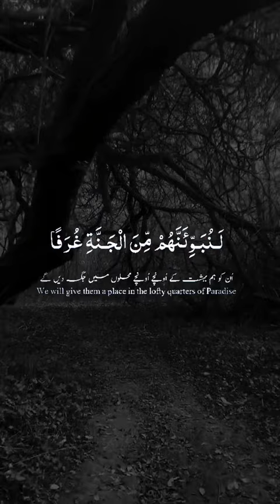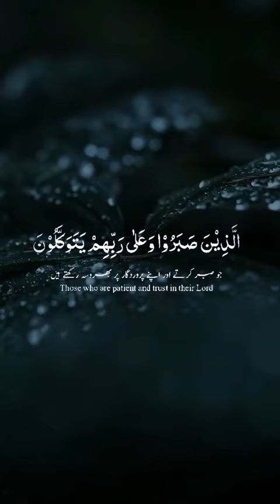4 January 2024